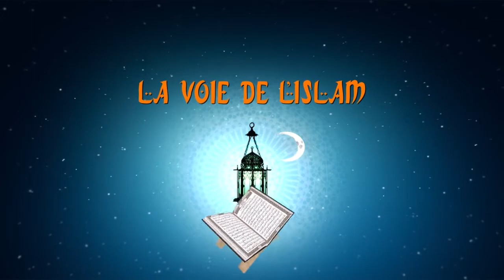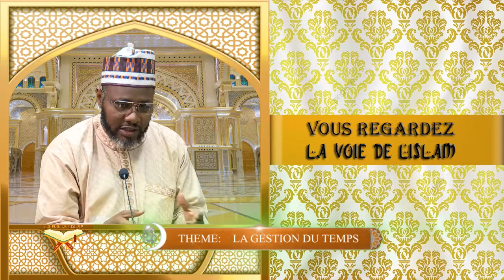DBS LA VOIX DE L'ISLAM DU 120321